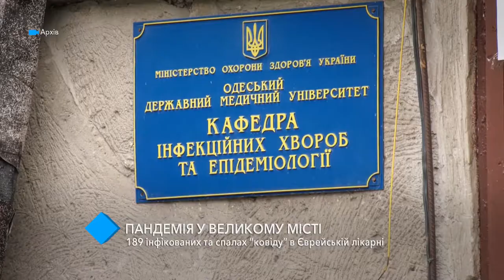COVID в Одесской области: 189 инфицированных и вспышка в Еврейской больнице